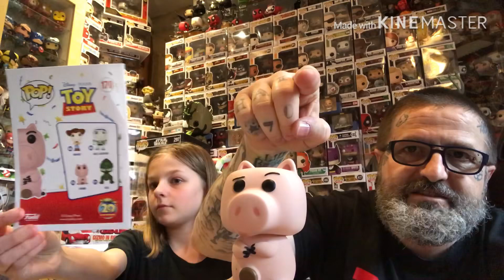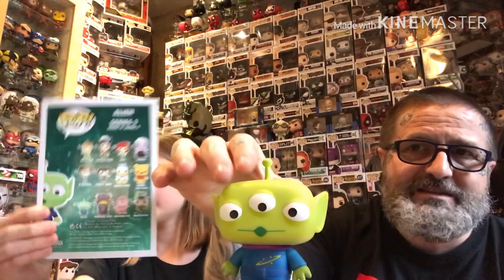FUNKO POP #6 : TOY STORY